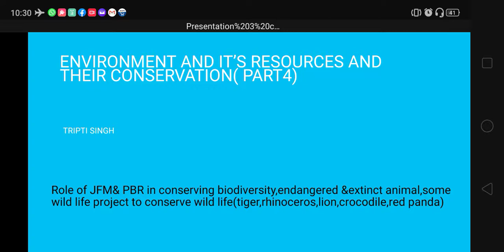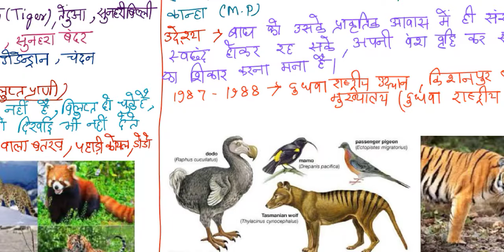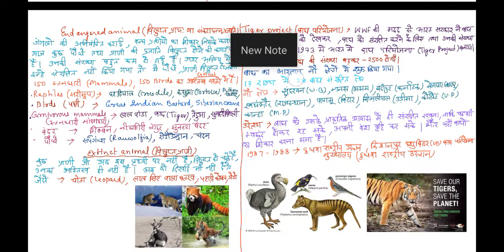Environment ,it's resources and it's conservation (ch 5,L.Sc)class x (part 4)Hindi(WBBSE)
Role of JFM& PBR, endangered and extinct species,some wild life projects to save our wild life